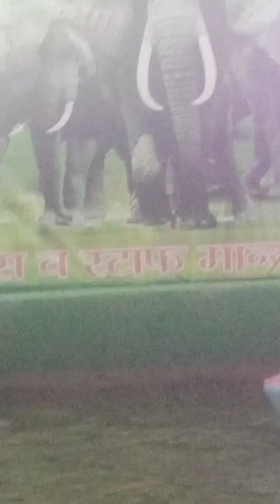dauji Maharaj ka mela lag raha hai to Mela ki video Banakar lae Hain